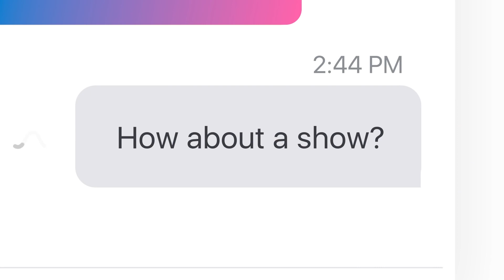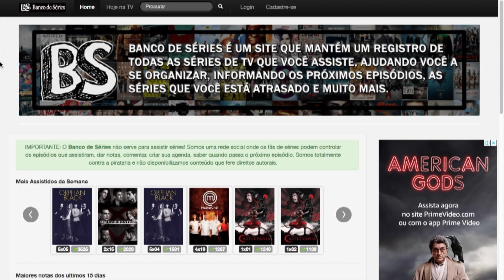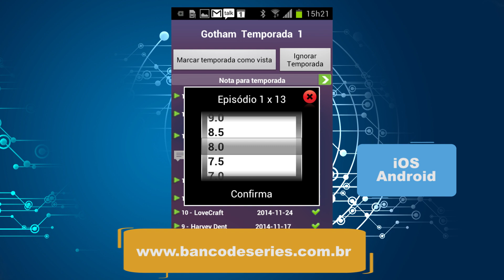🎮 [p24b1] Ataribox + Skyfish + Ministério do Turismo + Skype + Holo + Banco de Séries || Tá Logado?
Programa exibido dia 24 de julho de 2017. O Tá Logado? vai ao ar toda segunda-feira às 18h na TV Brasil Central. Reprise na terça-feira às 11h20.

* Apresentação e produção: Ivan Abdalla
* Roteiro e produção: Helen Fernanda
* Direção: Mazé Alves
* TV aberta de Goiânia: 13.1
* Net Goiás: 520 | Sky Goiânia: 313